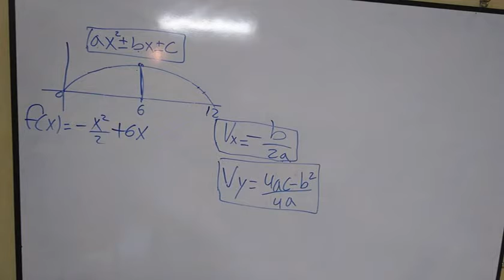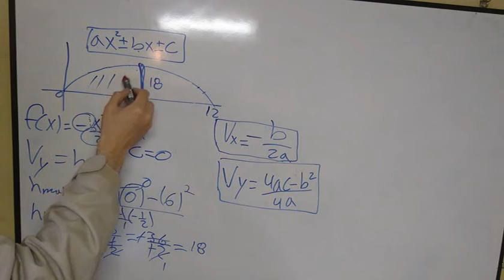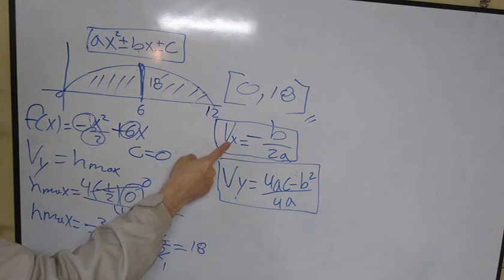ECUACIONES CUADRATICAS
Ejercicios resueltos del simulador SER BACHILLER
CLASES PRESENCIALES Y A DISTANCIA: 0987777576